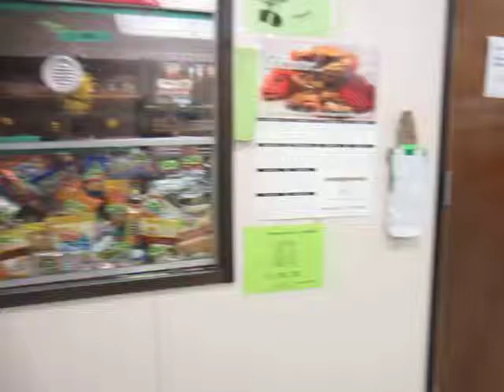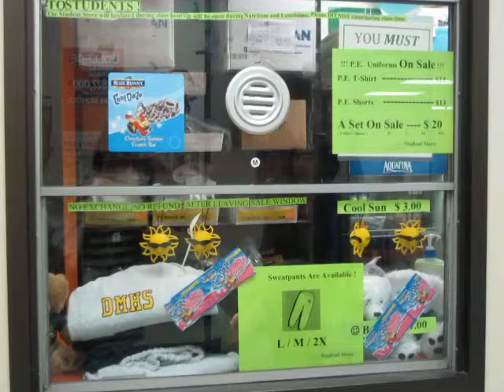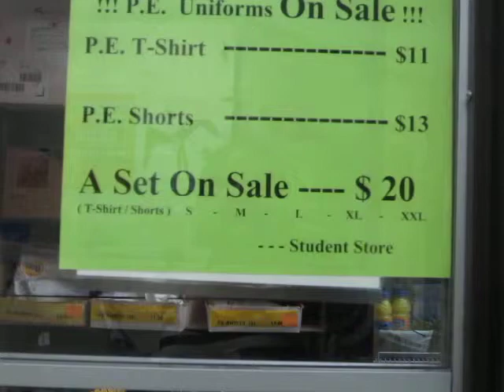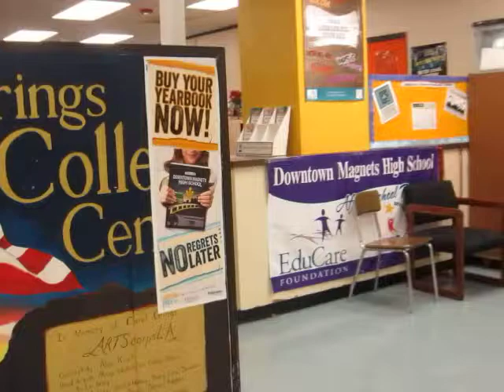downtown magnets high school